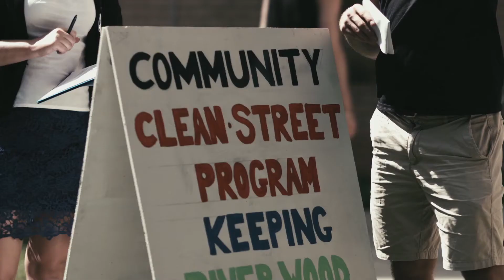Community Litter Grants – Riverwood Community Centre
This project is a NSW EPA Waste Less, Recycle More Initiative

Litter is an issue which impacts all of the community, so it is important for local communities to have the capacity to engage in grassroots Litter Prevention Projects. The NSW EPA, through Keep NSW Beautiful, empowers local communities across NSW to think about and tackle litter in their local area through Community Litter Grants. The grants fund up to $5000 per group for integrated Litter Prevention projects.

This short videos series showcases a variety of approaches which demonstrate best practice community litter prevention projects. The find out more and apply for your Community Litter Grant go